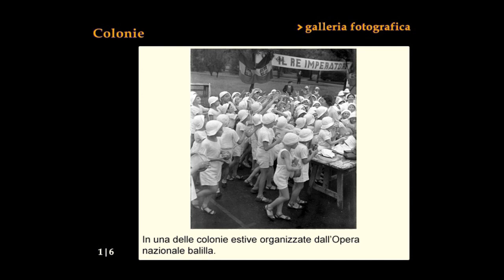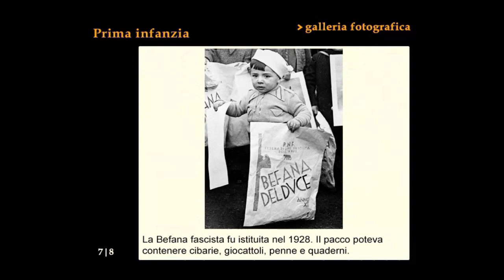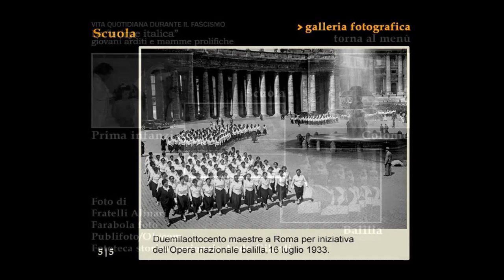Opera nazionale Balilla: la vita quotidiana nel Ventennio (galleria fotografica)